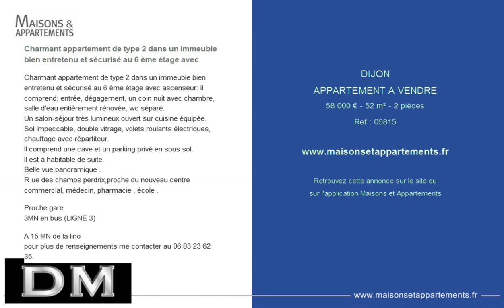DIJON - APPARTEMENT A VENDRE - 58 000 € - 52 m² - 2 pièces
Référence : 05815

Charmant appartement de type 2 dans un immeuble bien entretenu et sécurisé au 6 ème étage avec
Charmant appartement de type 2 dans un immeuble bien entretenu et sécurisé au 6 ème étage avec ascenseur: il comprend: entrée, dégagement, un coin nuit avec chambre, salle d'eau entièrement rénovée, wc séparé.
Un salon-séjour très lumineux ouvert sur cuisine équipée.
Sol impeccable, double vitrage, volets roulants électriques, chauffage avec répartiteur.
Il comprend une cave et un parking privé en sous sol.
Il est à habitable de suite.
Belle vue panoramique .
R ue des champs perdrix,proche du nouveau centre commercial, médecin, pharmacie , école .

Proche gare
3MN en bus (LIGNE 3)

A 15 MN de la lino
pour plus de renseignements me contacter au 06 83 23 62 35.